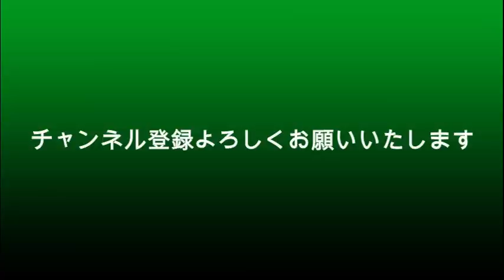佐藤健とTAKAとガーシー？